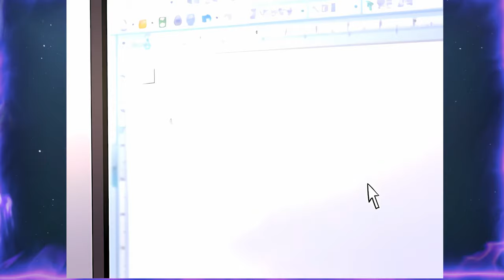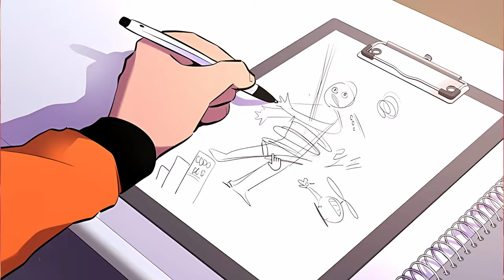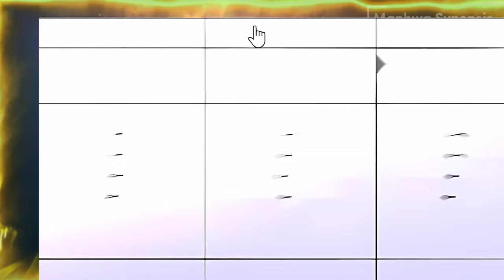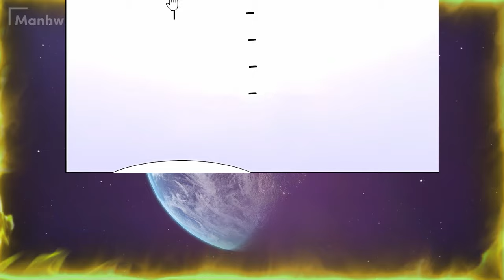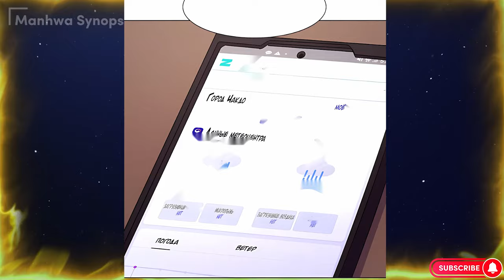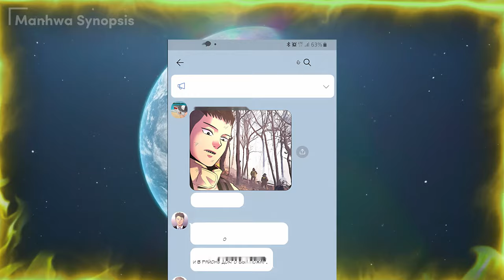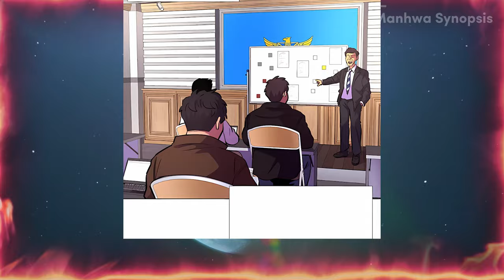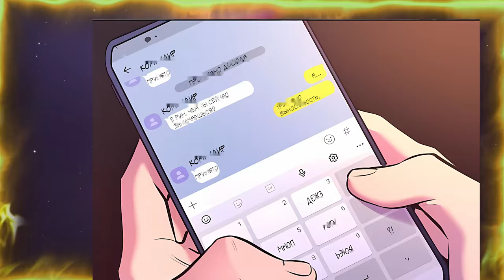he's been given the skill of SS time travel to save all of humanity - Manhwa Recap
he's been given the skill of SS time travel to save all of humanity - Manhwa Recap (I'm already working on the next part)
►Wear headphones.
One day, for unknown reasons, Jupiter approaches the orbit of our inner planet. Mars is blasted by Jupiter's gravity, and Earth, too, faces imminent destruction. "Human catastrophe" is just one step away.
Current scientific technology does not allow for interplanetary migration.
Miho Won, CEO of the Daehan Group, comes up with a plan to migrate all of humanity to another dimension using "superstring theory." As he tries, he discovers that the entire disaster was an artificial disaster created by some evil force.
Miho assembles super-powered heroes from other dimensions called "Super String" and is ready to join this war against the evil forces.